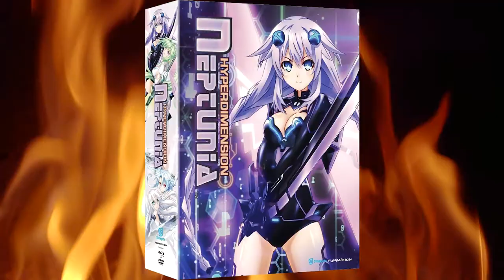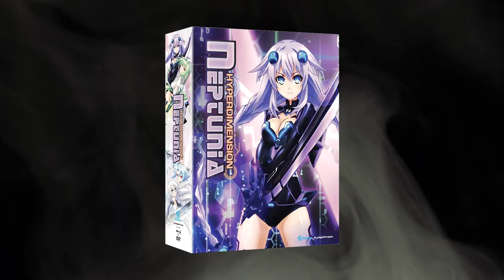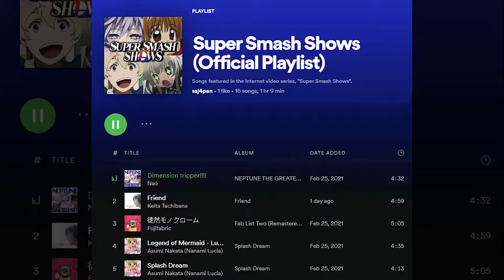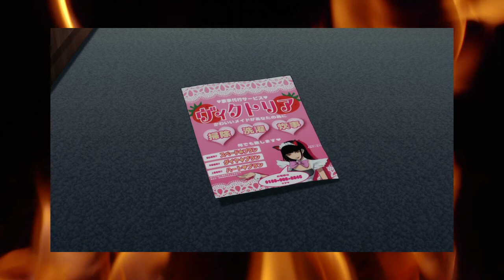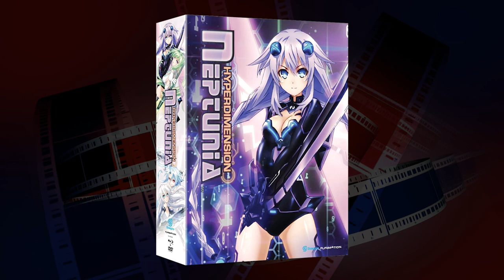Video Games || Super Smash Shows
ReelAsia is determined to create interesting and varied content on the subject of Asian film, animation and television.
 This show is not intended for children, even when it critiques content made for children. Relying on content filters is no substitute for proper parenting.

Outside of constructing this video, and three audio tracks featured within, I own absolutely no content featured in this video. This material is being made available within this transformative work for the purpose of education, commentary and criticism, is being distributed without profit, and is believed to be "fair use" in accordance with Title 17 U.S.C. Section 107.

This is Super Smash Shows, a video series where we look at the first episode of three anime based on a theme and choose a winner - the show I would be most likely to continue watching. Please watch all the way to the end, and if you like any of the shows featured then please support any official release made available within your region.

This episode's theme is "Video Games". All three shows are based on video games, going back as early as 2006 and as recent as the last couple of years. This episode's theme was chosen by me. Think you can do better? Post your suggestions in the comments below.

ReelAsia uses the following images/video/audio as regular material for background, editing and overlay:

[IMAGES/VIDEO]
'Flashing Signs on Tokyo Street' -- Videvo (Videvo Attribution License)
'Flashing Neon Signs in Tokyo Japan' -- Videvo (Videvo Attribution License)
'Looking Down Illuminated Tokyo Street' -- Videvo (Videvo Attribution License)
'Illuminated Signs on Tokyo Sidewalk' -- Videvo (Videvo Attribution License)
'Busy Tokyo Train Station' -- Videvo (Videvo Attribution License)
'Tokyo Cityscape' -- Videvo (Videvo Attribution License)
'Timelapse in Tokyo Metro Station' -- Videvo (Videvo Attribution License)
'Dark Alleyway in Tokyo at Night' -- Videvo (Videvo Attribution License)
'Film Reel' -- Videvo (Free Use)
'Tokyo Tower Wide Shot' -- Videvo (Videvo Attribution License)
'Pedestrians Crossing Road in Tokyo at Night' -- Videvo (Videvo Attribution License)
'Japanese Tea Garden' -- Videvo (CC A 3.0)
'Super 8mm Stock Emulsion' -- RGB Parade

Other Video Sources:
Beachfront

[AUDIO]
“S-Tier” by Flexstyle, OceansAndrew
“Choose Your Character!” by Sbeast
“Bull in a China Shop” by DjjD

Oh Mairzy Doats and Dozy Doats and Little Lamzy Divey~